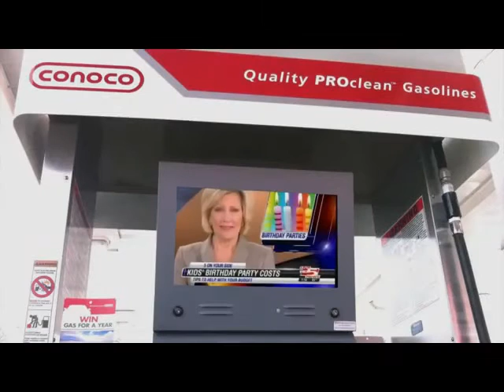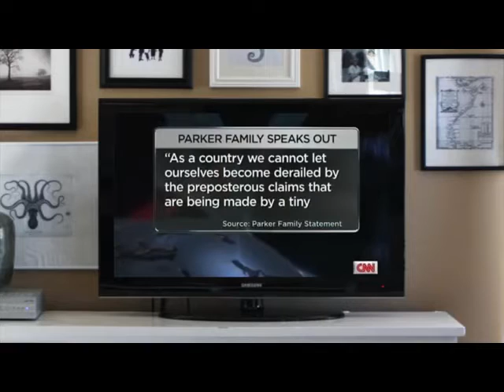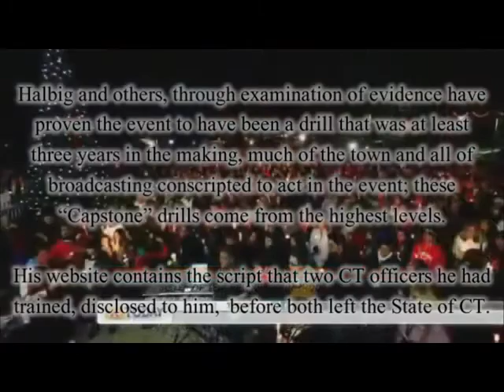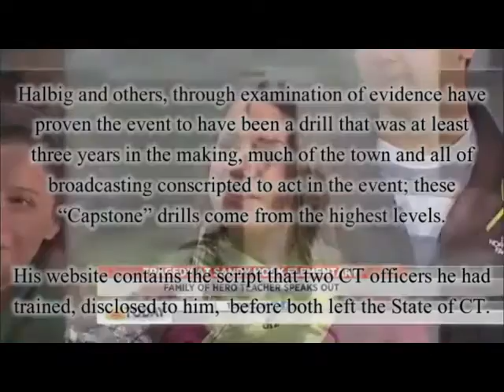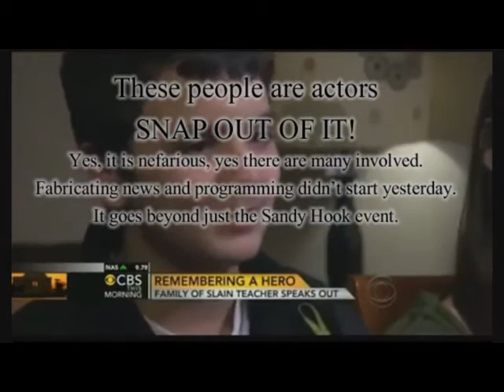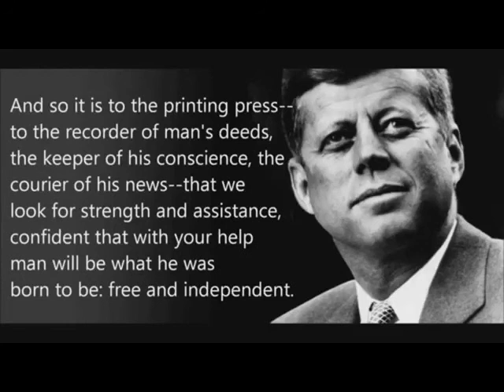Hollywood and "The News" Merged a Long Time Ago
Is it real or is it actors?  Take a closer look at our news broadcasts.